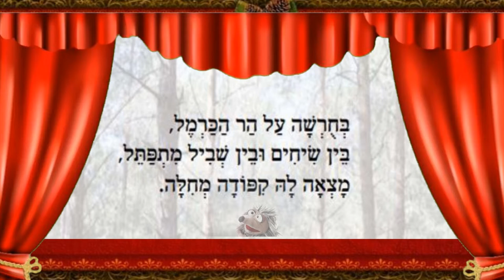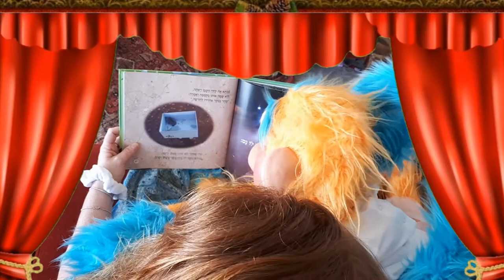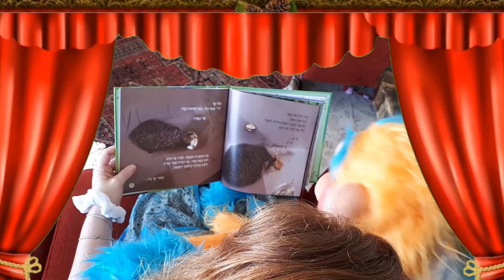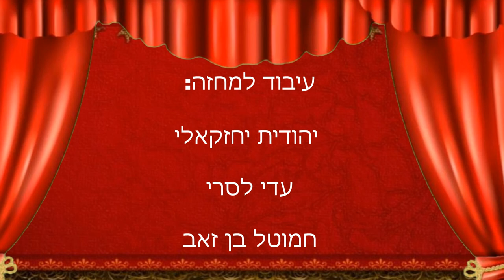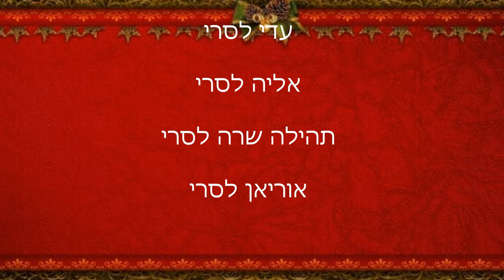"מעשה בקיפוד" - תאטרון בובות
מבוסס על ספרה של יהודית יחזקאלי "מעשה בקיפוד".
שחקנית: עדי לסרי
מלחינה: טובה פורת
עיבוד: יהודית יחזקאלי, עדי לסרי, חמוטל בן זאב
צילום ועריכת וידאו : עדי לסרי